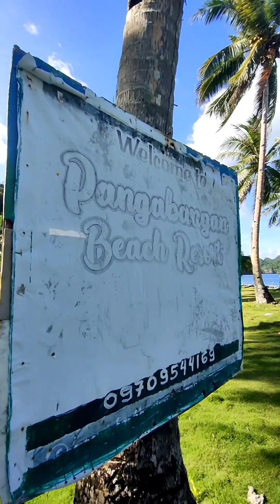L@ro na puro trial🤣 | at Pangabangan Resort | Magsaysay, Libjo, Province of Dinagat Island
Laro na puro trial🤣 | at Pangabangan Resort | Magsaysay, Libjo, Province of Dinagat Island